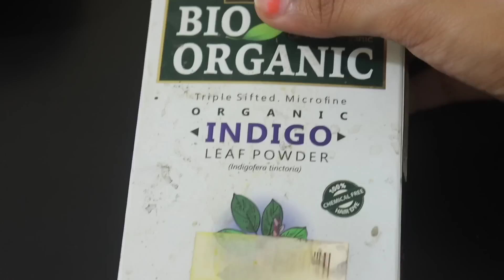मैंने इसे 1 घंटा लगाया, मेरे बाल इतने काले हो गए कि मैं dye लगाना भूल गई 😱 White Hair